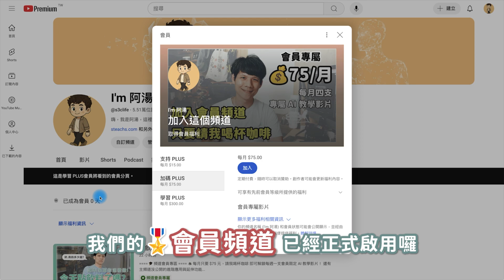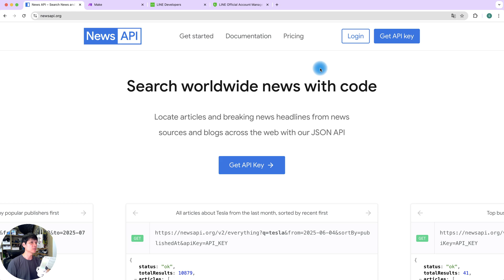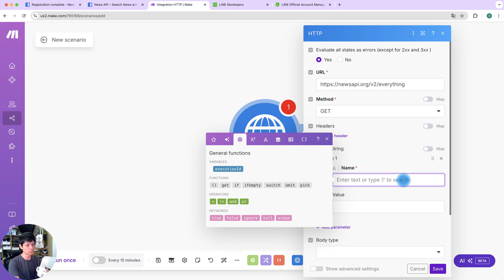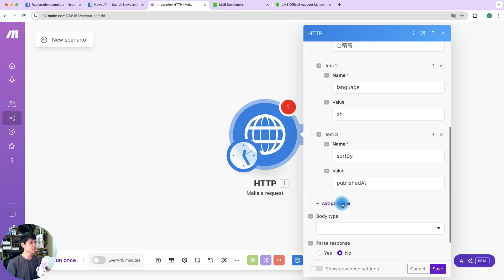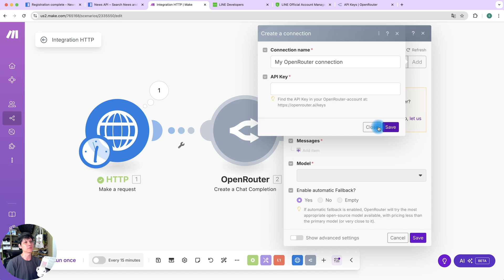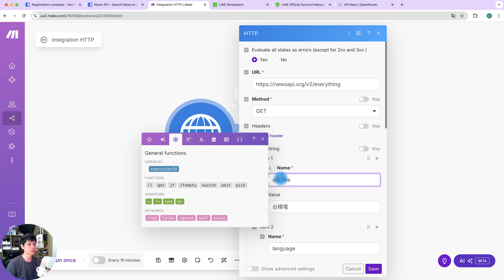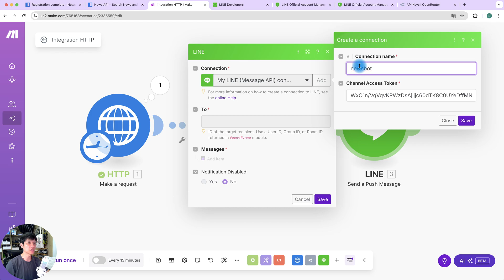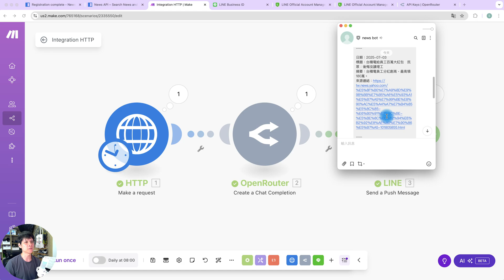每天準時送達！打造 LINE 新聞推播機器人教學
只要 3 個模組＋1 組 API Key，就能讓 LINE 每天自動推播「指定關鍵字新聞」！本片手把手示範 NewsAPI × Make × LINE Messaging API 全流程，輕鬆打造專屬新聞機器人 📰🤖

0:00｜開場＆目標說明 🚩
0:43｜教學概覽：Make + LINE 機器人 🗺️
1:19｜新聞來源比較：API vs RSS 🔍
2:30｜NewsAPI 價格與 24h 限制 💰
4:57｜Make HTTP 模組設定 ⚙️
7:00｜AI 模型快速整理新聞 🤖
8:25｜提升關鍵字精準度技巧 🎯
9:45｜建立 LINE Messaging API 帳號 📱
11:06｜排程設定 & Push 測試 📆
12:26｜成果展示 & 結語 🎉

📌 通用參數（Everything Endpoint 常用）
🔑 apiKey=：你的 API 金鑰（必要）
📰 q=：搜尋關鍵字（如：台積電、AI、比特幣）
⛔ qInTitle=：僅在標題中搜尋關鍵字
🌐 sources=：指定新聞來源（如：bbc-news, techcrunch）
📅 from=：起始日期（格式 YYYY-MM-DD）
📅 to=：結束日期（格式 YYYY-MM-DD）
📆 language=：語言（如：zh、en、ja）
📍 sortBy=：排序方式
relevancy：與搜尋最相關
popularity：最熱門
publishedAt：最新發佈時間
🔢 pageSize=：每頁筆數（上限 100）
📄 page=：第幾頁（用來分頁查詢）

・剪輯軟體：Adobe Premiere Pro
・錄影設備：Sony A6700、Saramonic Blink500